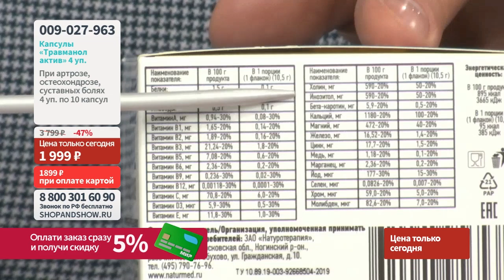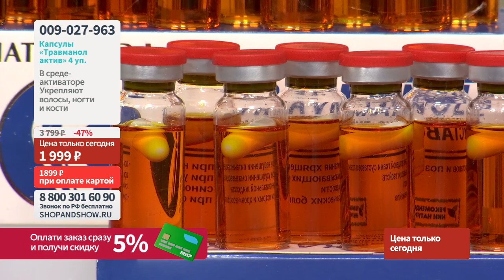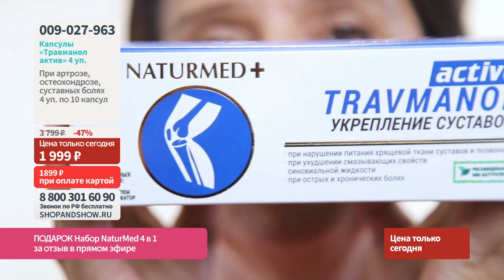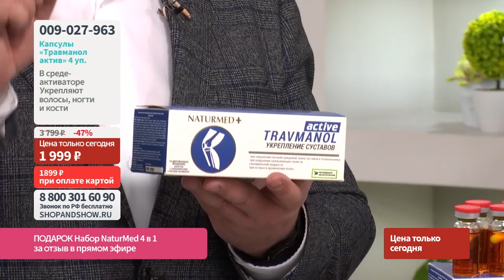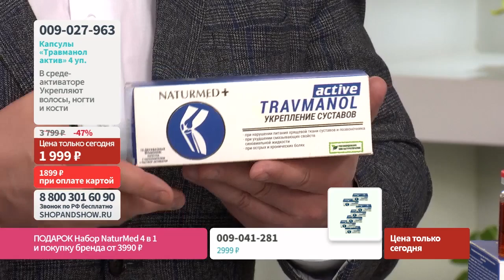Капсулы «Травманол актив» (10 капсул по 500 мг) в среде-активаторе (4 уп.). Shop & Show (Красота)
Давайте дружить ;)